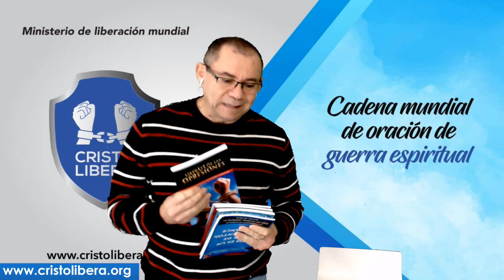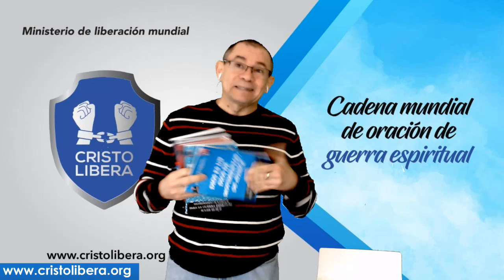EN VIVO, HOY MIERCOLES, CADENA MUNDIAL DE ORACION DE GUERRA ESPIRITUAL. CRISTO LIBERA10312018